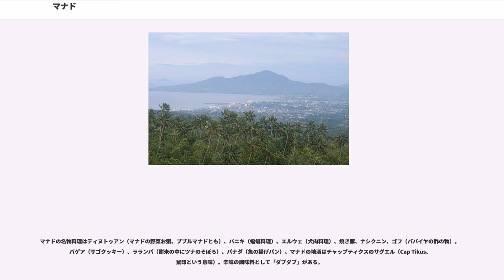マナド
マナド（）は、インドネシアのスラウェシ島のミナハサ半島最北端に位置する、北スラウェシ州の州都である。メナド（Menado）とも表記される。マカッサルに次ぐスラウェシ島第二の都市である。

西はスラウェシ海のマナド湾に面し、海岸線の長さは18.7km。北部には、島嶼サンギヘ県（サンゲル島）インドネシア、フィリピンの国境に接するタラウド、そしてミナハサ県とマンテハゲ海峡に面し、東部と南部はミナハサ県に接する。マナド周辺の主要都市はトモホン市、ビトゥン市、アムラン市。

マナド市の水域にはブナケン島、シラデン島（マナド港から20分)、マナドトゥア島（マナド港から45分)、マンテハゲ島（マナド港から50分)がある。マナド港から各島にボートが運行。ブナケン島はブナケン海洋国立公園に指定されている。マナドトゥア島の最高地点は標高800メートルのマナドトゥア山である。マナド湾の一番浅い地点は水深2-3メートル、大陸斜面の深さは2000メートル。

ビトゥン市はマナドから東へ約50Kmの東海岸に位置する港町。昭和初期には数件の土着民が点在する小さな部落様であったが、日本人の大岩勇（愛知、豊浜出身）が興した東インド水産が、造船、漁業により就労の場を作り町を形成した。沖縄、伊平屋伊是名島からの漁民が多く戦前から定住して、家庭を持っていたが終戦で帰国、残された日系人が存在する。古くから日本人による漁法、鰹節の製法の教与により、現在も多くは焼津、枕崎へ輸出されている。なお、現在でも民間人日本兵士の遺児がいるが、日本政府による調査は行われていない。
現在は日本からのODAによるコンテナ埠頭の完成により北スラウェシ州への貨物、人の往来の玄関口となっている。

気候は一年を通して涼しい。平均気温は24℃から27℃の間。年間降水量は3.187 mm。降水量は統計上は1月が最も多く、8月が最も少ない。平均湿度84%。モンスーン気候で雨季と乾季に分かれる。通常10月から3月までが雨季で、4月から9月までが乾季。近年雨季明けが遅れる傾向にある。

1658年、オランダ東インド会社はマナドに砦を作った。他のインドネシア東部地域と同様に、多数のマナド住民は、リーデル、シュバルツなどのオランダ人宣教師によってキリスト教化された。1830年ジャワ島の王子ディポヌゴロが、オランダ政府によってマナドに追放されてきた。1859年、イギリスの生物学者アルフレッド・ラッセル・ウォレスはマナドを訪れ、マナドを美しい街であると称賛した。

1919年、セルベス教皇県(Apostolic Prefecture) がこの街で設立した。1961年、マナド教区に昇格した。これらは第二次世界大戦中、連合国軍による爆撃によって甚大な被害を受けた。

太平洋戦争以前、日本の南洋庁によるパラオ統治により日本の企業が進出、マナドに支店を作った。多くは将来の南洋進出を視野に入れた国策会社であり、1937年の日本人会名簿には120名の記録があった。当時の領事館はマナドにあったが、現在はマカッサルにあるジャカルタ日本大使館出張駐在官事務所となっている。

太平洋戦争開戦後の1942年1月11日、蘭印作戦の一環として日本海軍落下傘部隊によって落下傘奇襲攻撃が行われ、ラゴワン空港及び周辺のミナハサ地域が占拠された。海軍の地上部隊はマナド港、及びケマより上陸、その足でラゴワンで合流、終戦まで駐留した。マナド周辺は海軍、トモホンからミナハサは陸軍が管轄した。なお、2月14日にはスマトラ島パレンバンの大油田地帯・飛行場に対し今度は日本陸軍落下傘部隊による攻撃が行われている（パレンバン空挺作戦）。

1985年ごろ、日本人と結婚したミナハサの女性が、兄弟友人を呼び寄せ、1992年頃には茨城県の某町に不法インドネシア人のコロニーが出現、人口2万人弱の町に

1200名が不法定住しており、入管の摘発が月２の頻度で行われるぐらい異常な状況であった。ミナハサの村により、アメリカへ出稼ぎに行っている家、日本へ行っている家、オランダへ移住した家と、立派な家が建築された。入管の取り締まりが厳しくなった以降、ミナハサの日系人が彼たちにとって代わり現在に至る。

多くの若者の目は海外を見ており、日本はいまだに黄金の国と言われている。。

ミナハサ族（マナド人）。また華人や日系人も居住する。

ミナハサ族（マナド人）はマレー語の一種であるミナハサ語（マナド語）を話す。ミナハサ語はインドネシア...